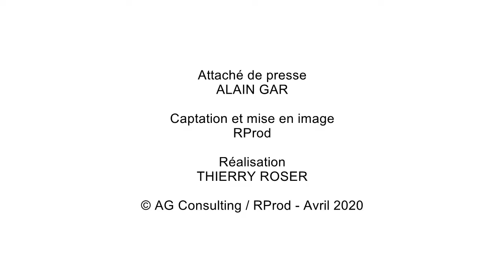COVID-19 / Waltenheim-sur-Zorn / Protocole de protection des infimiers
Véronique Lauffer - Présidente de l’Équipe de Soins Primaires (ESP) du Pays de la zorn